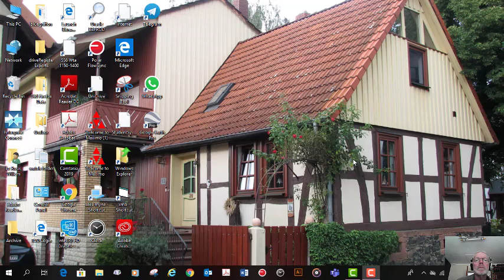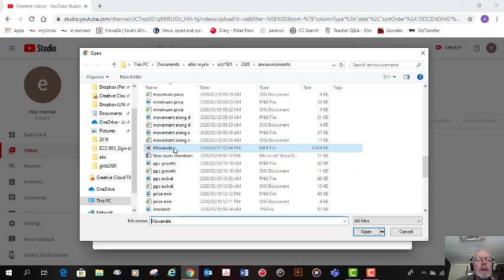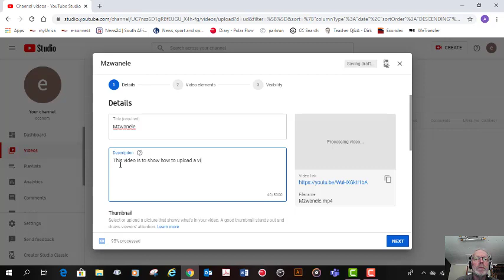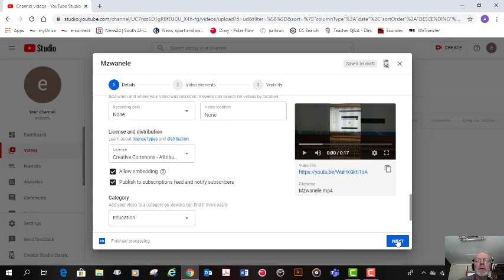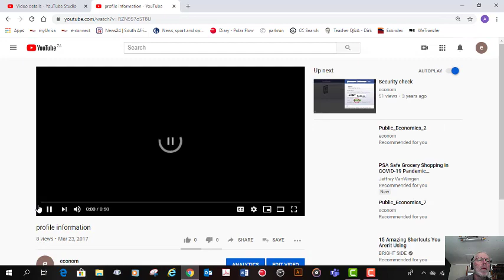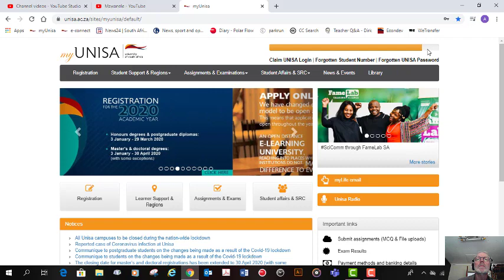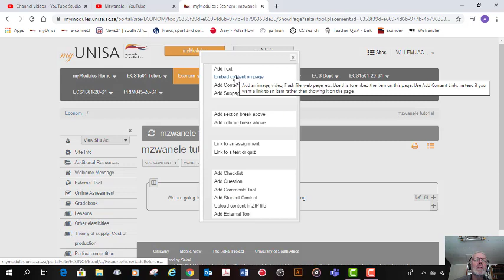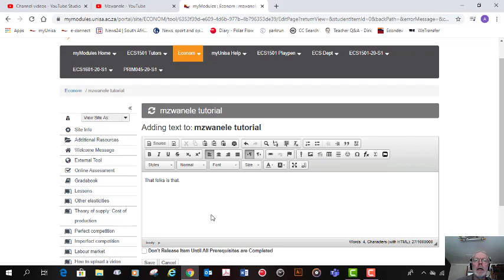mzwanele1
To upload a video on to Youtube and embed in lessons on myUnisa